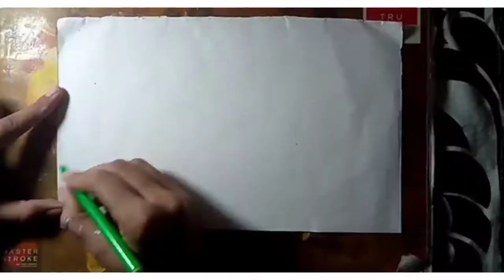Drawing using pistachio shell and sugar apple